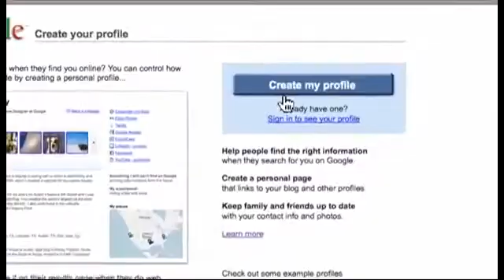Google Bringing High-Speed Broadband to the Home : MediaByte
Just as the FCC is getting ready to make its recommendations to Congress about the future of broadband in America, Google is going to use its extraordinary clout to demonstrate its vision of the future.